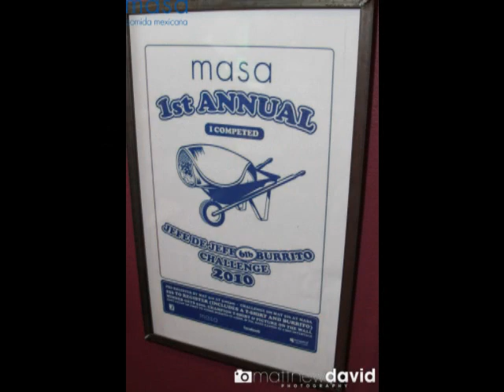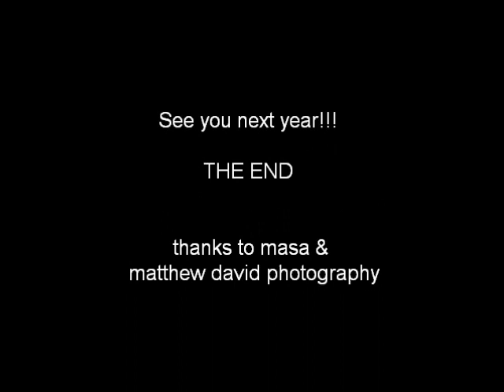masa 1st annual burrito challenge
burrito eating contest